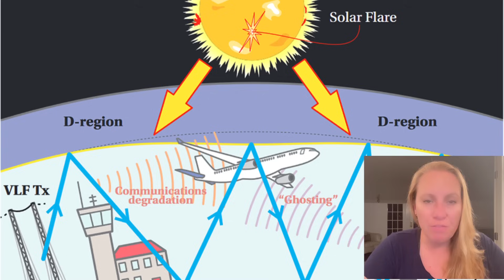BREAKING: It is coming TODAY !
Arriving today, will it cause power outages , destroy satellites and disrupt radio communications again ? A massive solar flare has erupted on the Sun, releasing a large amount of radiation energy
What happens if a solar flare hits Earth? When the high-energy particles reach Earth, they can cause geomagnetic storms, leading to phenomena like auroras and potentially disrupting communication and satellite systems.
Largest solar flare in years leads to problems with radio communications with planes already.